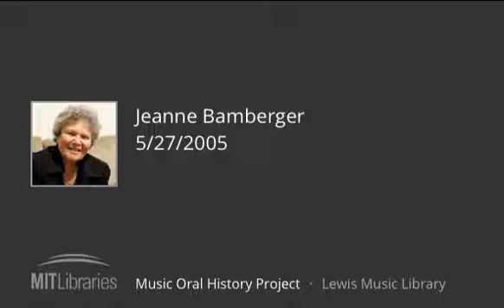Jeanne Bamberger interview, 5/27/2005